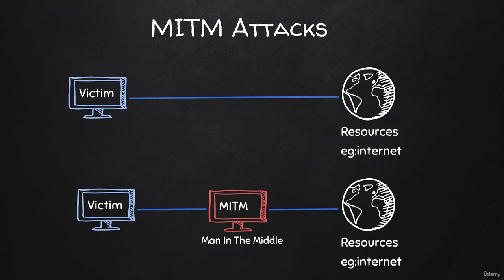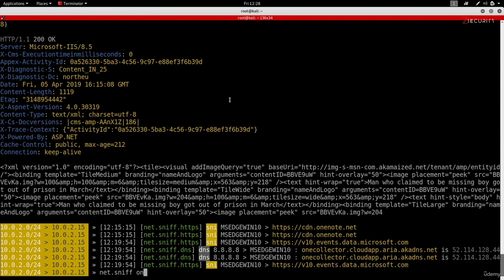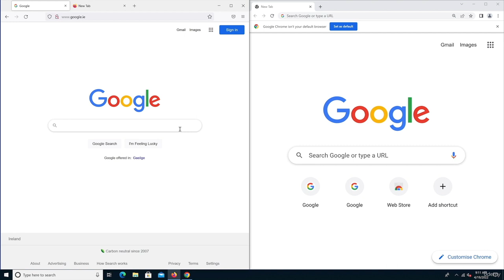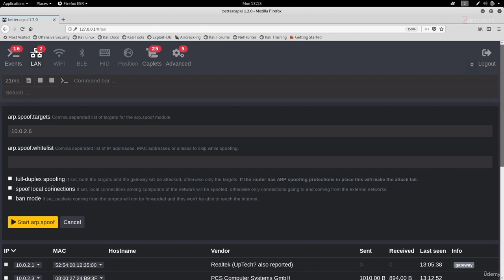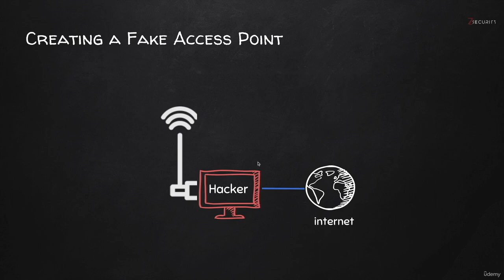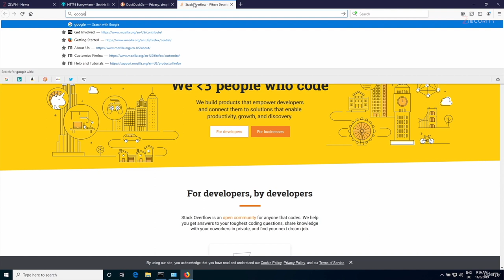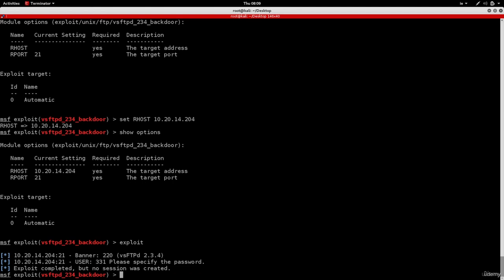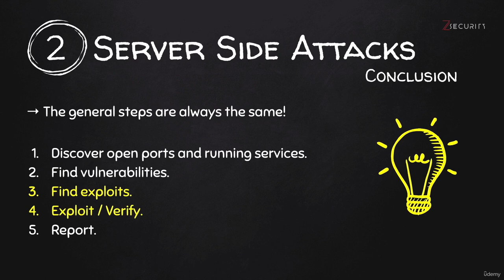Learn Ethical Hacking From Scratch - Full Course (Part 3/5)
Embark on a comprehensive journey to master ethical hacking from scratch with full course. Discover the fundamentals of ethical hacking and gain the skills to identify and prevent vulnerabilities in systems and networks.
Python For Ethical Hacking & Cybersecurity Beginner Course
Ethical Hacking Tutorial for Beginners | Full Course in 12 Hours

This course assumes you have NO prior knowledge and by the end of it you’ll be able to hack systems like black-hat hackers and secure them like security experts!

This course is highly practical but it won’t neglect the theory; we’ll start with ethical hacking basics, breakdown the different penetration testing fields and install the needed software (on Windows, Linux and Mac OS X), then we’ll dive and start hacking straight away. You’ll learn everything by example, by analysing and exploiting different systems such as networks, servers, clients, websites …..etc.

The course is divided into a number of sections, each section covers a penetration testing / hacking field, in each of these sections you’ll first learn how the target system works, the weaknesses of this system, and how to practically exploit theses weaknesses to hack into this system.

By the end of the course you will have a strong foundation in most hacking or penetration testing fields and you’ll also learn how to detect, prevent and secure systems and yourself from the discussed attacks.

The course is divided into four main sections:

1. Network Hacking – This section will teach you how to test the security of both wired & wireless networks. First, you will learn network basics, how they work, and how devices communicate with each other.

2. Gaining Access – In this section you will learn two main approaches to gain full control or hack computer systems

3. Post Exploitation – In this section you will learn how to interact with the systems you compromised so far. You’ll learn how to access the file system (read/write/upload/execute), maintain your access, spy on the target (capture key strikes, turn on the webcam, take screenshots….etc) and even use the target computer as a pivot to hack other systems.

4. Website / Web Application Hacking – In this section you will learn how websites work, how to gather information about a target website (such as website owner, server location, used technologies ….etc) and how to discover and exploit the following dangerous vulnerabilities to hack into websites:

File Upload.
Code Execution.
Local File Inclusion.
Remote File Inclusion.
SQL Injection.
Cross Site Scripting (XSS).

All the techniques in this course are practical and work against real systems, you’ll understand the whole mechanism of each technique first, then you’ll learn how to use it to hack into the target system. By the end of the course you’ll be able to modify the these techniques to launch more powerful attacks, and adopt them to suit different situations and different scenarios.